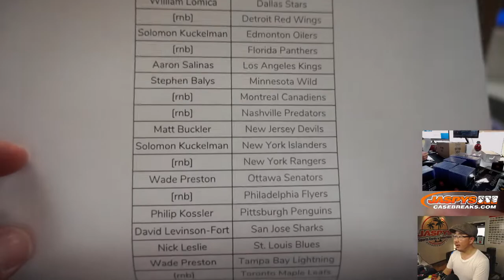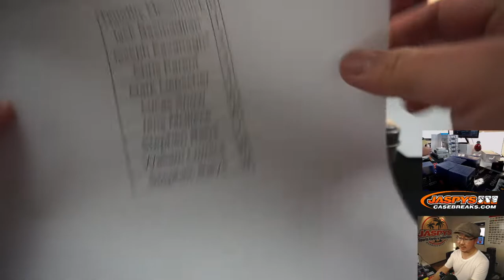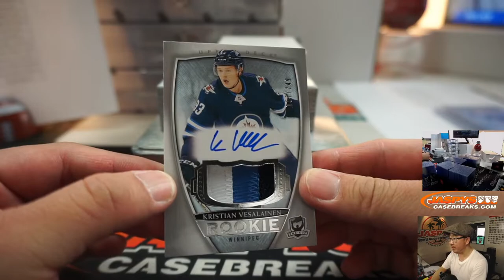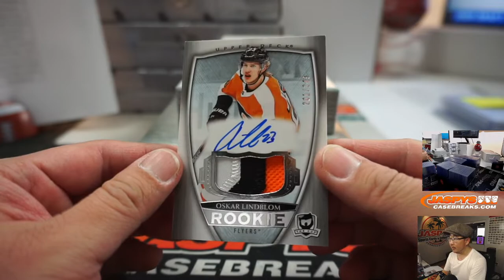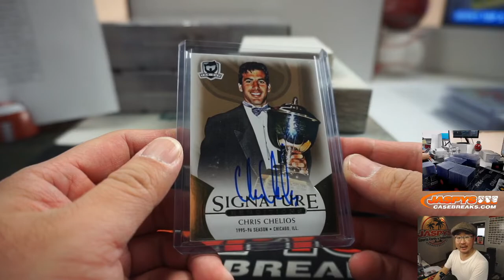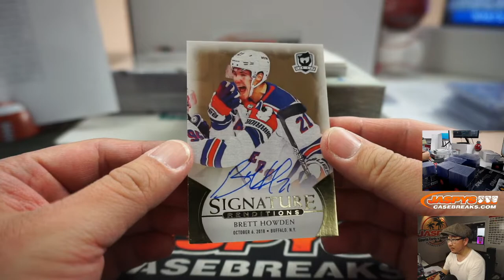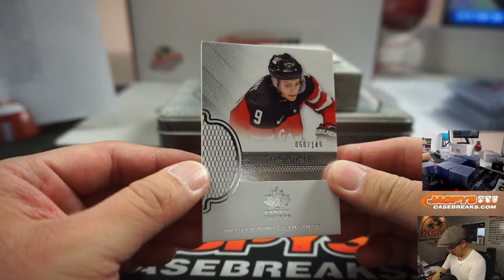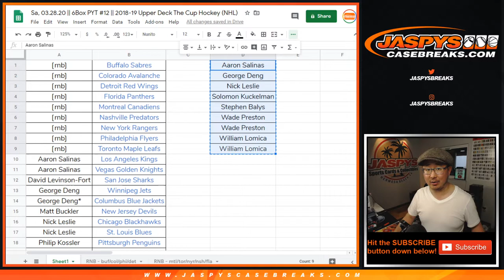Sa, 03.28.20 || 6Box PYT #12 || 2018-19 Upper Deck The Cup Hockey (NHL)